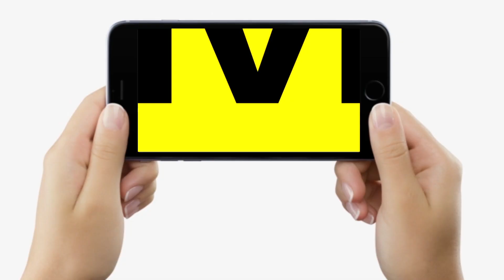Bhojpuri की पहली Pan India Film Hindi समेत इन 6 भाषाओं में हो रही रिलीज, Ravi Kishan ला रहे